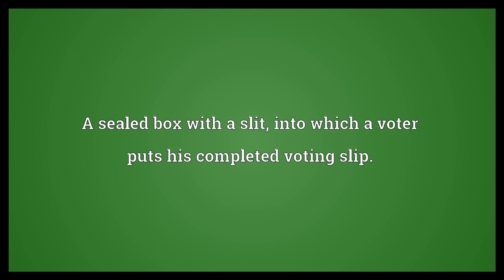Ballot box Meaning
Video shows what ballot box means. A sealed box with a slit, into which a voter puts his completed voting slip.. The process or method of voting..  Ballot box Meaning. How to pronounce, definition audio dictionary. How to say ballot box. Powered by MaryTTS, Wiktionary